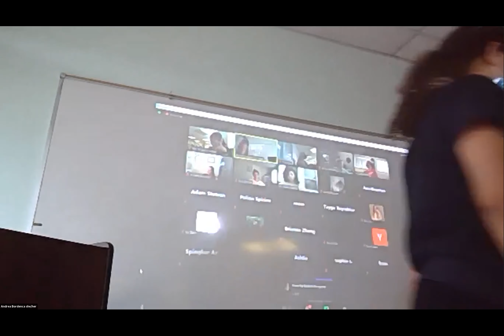MacDuffie Creates Skillful Leaders